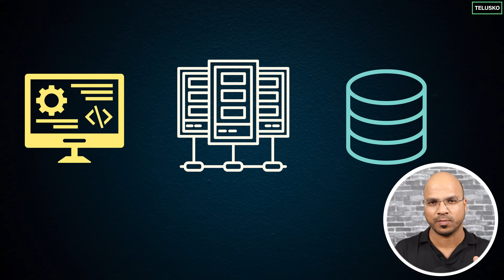#2 Why we need Docker?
What problem docker solves?